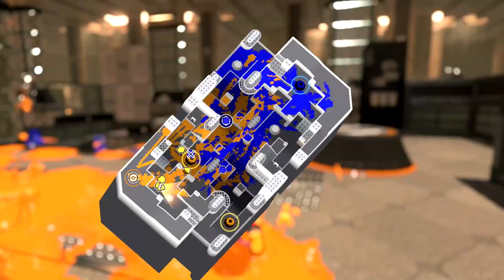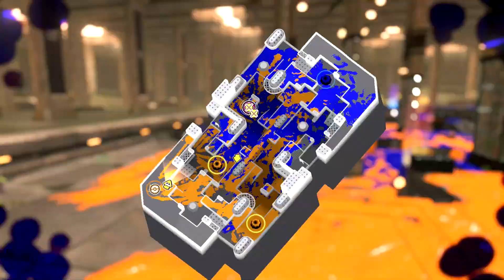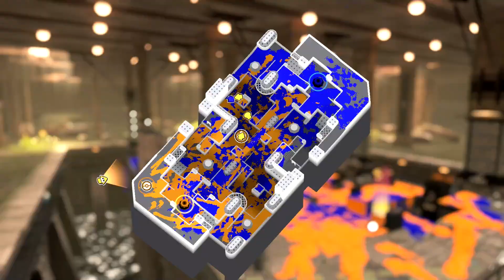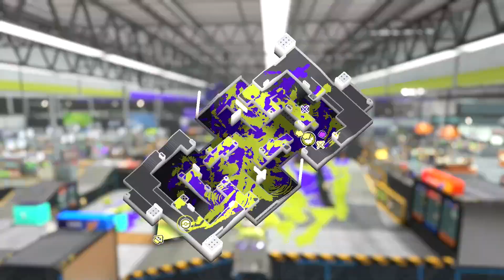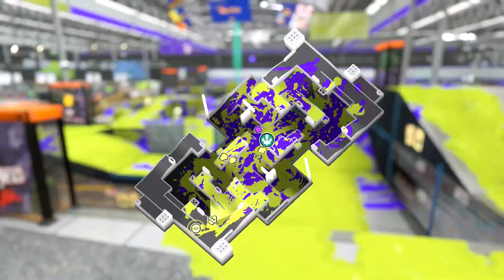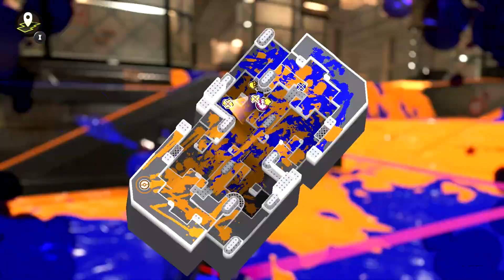Splatoon 3 - Low Ink January 2023 (Day 1)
This is my POV of the matches that we did in Low Ink January 2023 with the team "To Be Determined". We do not VC, so there are no coms in this video or the next.

Swiss Matches (Play All 3):

0:00 Round 1: vs. MERO!
8:15 Round 2: vs. EWfish
14:34 Round 3: vs. Sanguine Seas
30:14 Round 4: vs. Team Biscuits
45:24 Round 5: vs. Orca Ballestra!
59:45 Round 6: vs. The final reckoning

GGs to everyone :)

I'm sorry about the audio issues at the earlier games, Day 2 won't have that problem

- key fob